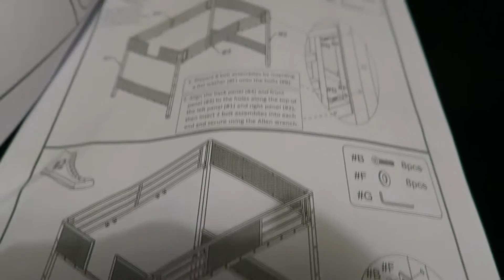My Kids New Bed!